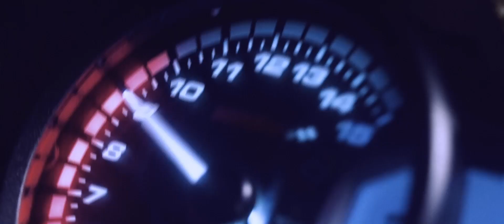XT4R sintesi perfetta | Spot 2020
Bardahl Italia ancora una volta cambia le regole del gioco.
Sintesi perfetta di tecnologie uniche per lubrificanti straordinari.
Aprile 2020. 🔥